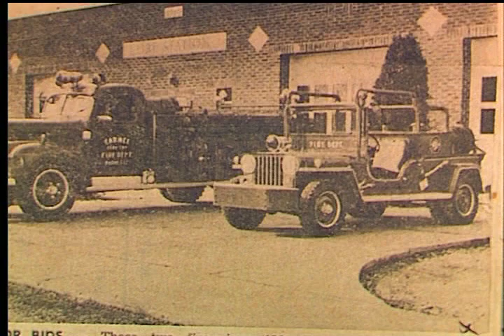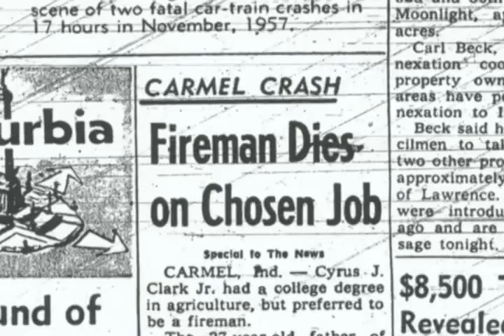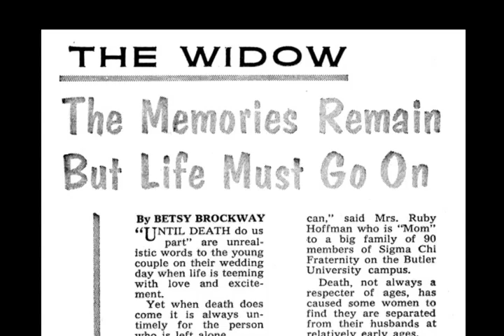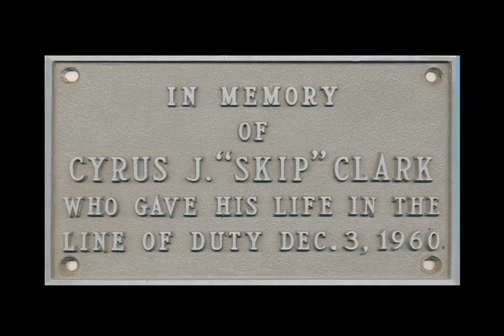Carmel Fire Department - Skip Clark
Pams Sims talks about her husband, Firefighter and Assistant Chief Cyrus "Skip" Clark who died in active duty December 3, 1960. To the date of this video, Skip Clark is still the only Carmel Firefighter that has been killed in active duty. (c) 2013 The OMNI Centre for Public Media, Inc.